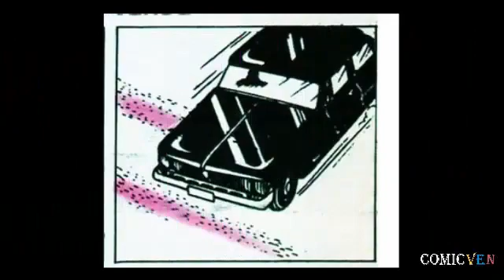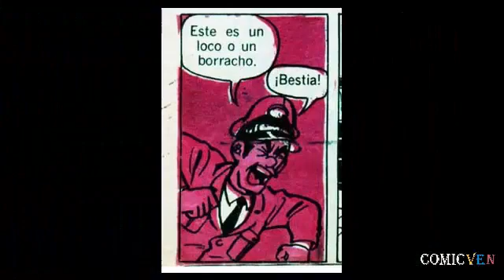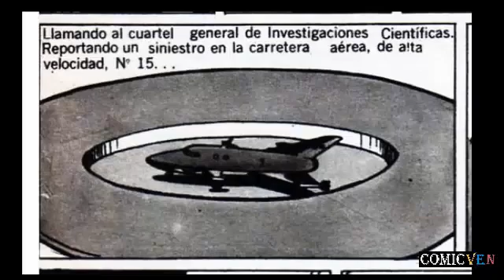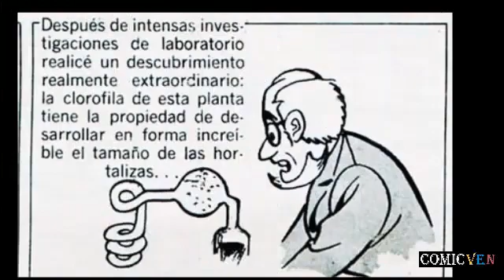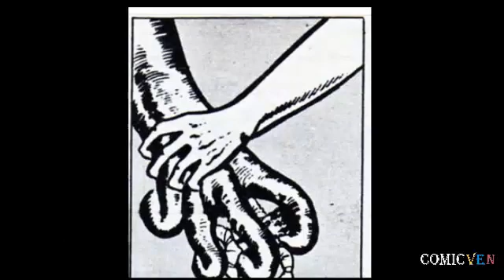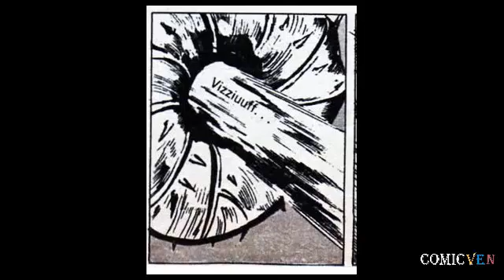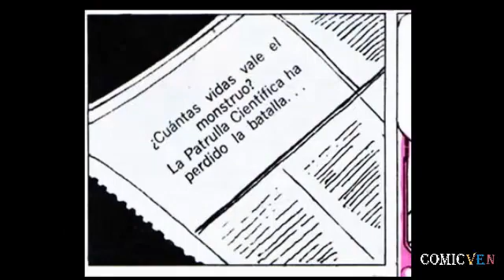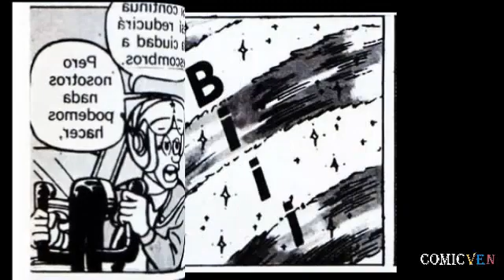ULTRAMAN CONTRA EL MONSTRUO VERDE VIDEO COMIC ESTILO MANGA ESTILO JAPONES